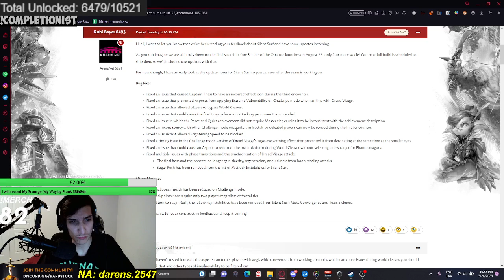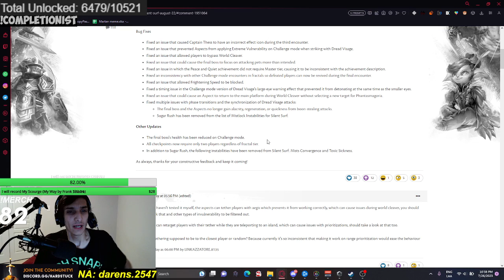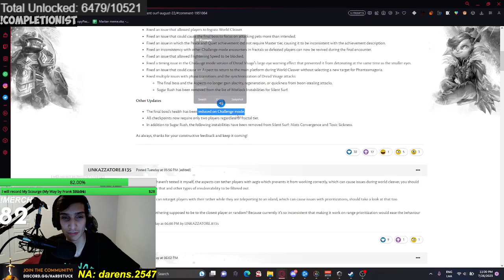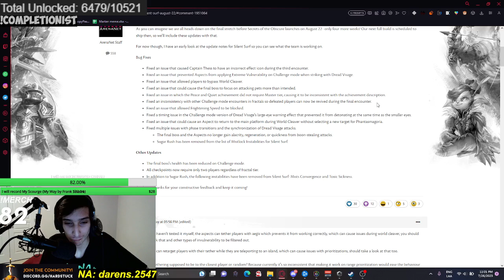People hated this fractal SO MUCH Arenanet HAD to nerf it!